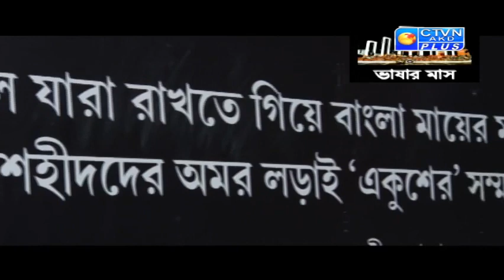SAHA TEXTILE CTVN Programme on Feb 09, 2020 at 6:00 PM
SAHA TEXTILE